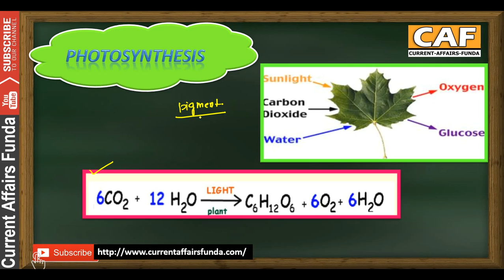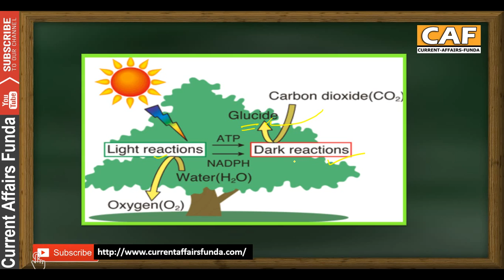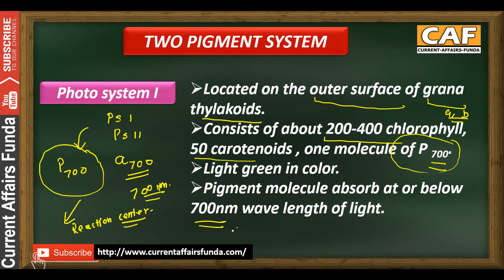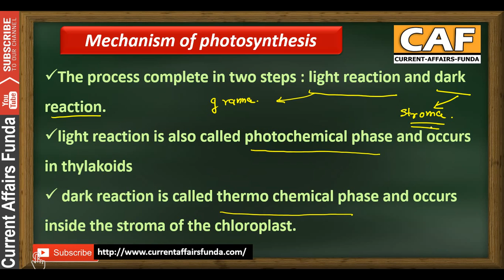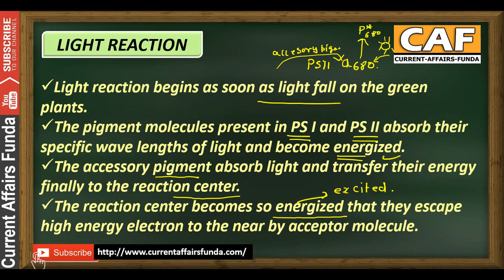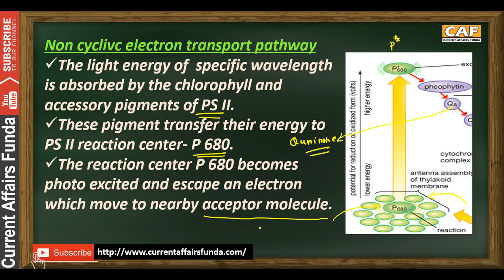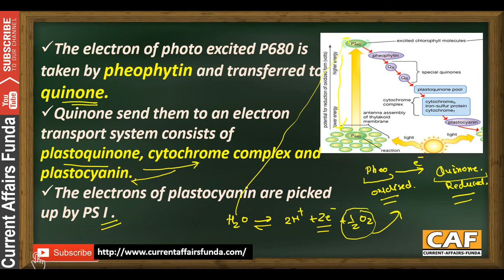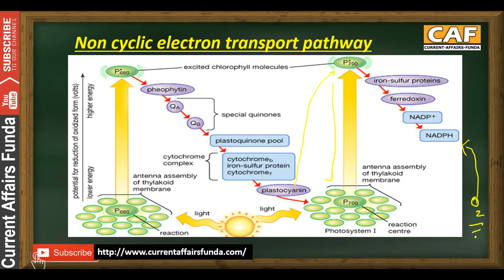Photosynthesis process - प्रकाश-संश्लेषण (जाने कैसे होता है ) भाग - 2 For UPSC,State PSC ,SSC exams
Photosynthesis is the process by which plants, some bacteria and some protistans use the energy from sunlight to produce glucose from carbon dioxide and water. This glucose can be converted into pyruvate which releases adenosine triphosphate (ATP) by cellular respiration. Oxygen is also formed.

Watch Quantitative Aptitude Videos chapter wise